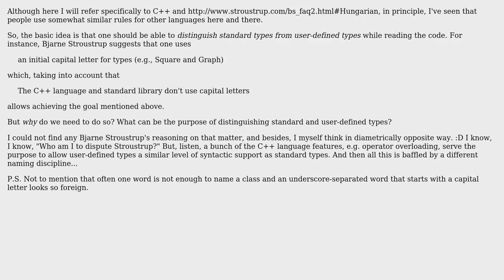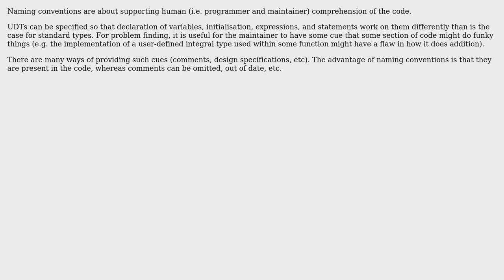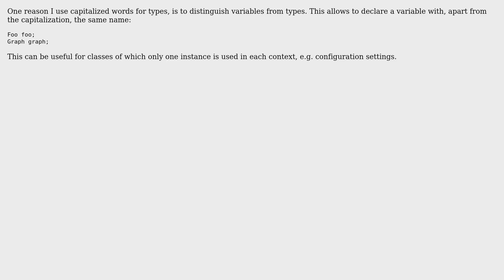What is the point of making a syntactic distinction between standard and user-defined types?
Software Engineering: What is the point of making a syntactic distinction between standard and user-defined types?

With thanks & praise to God, and with thanks to the many people who have made this project possible! | Content (except music & images) licensed under CC BY-SA | Music | Images & others | With thanks to user Wildcat user Sjoerd user Rob user DeadMG and the Stack Exchange Network Trademarks are property of their respective owners. You are responsible for your own actions.